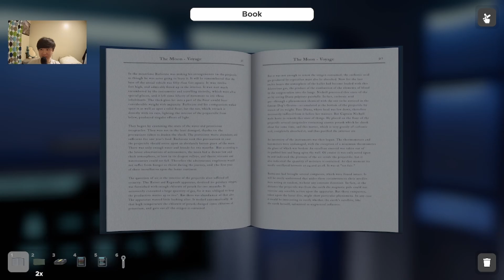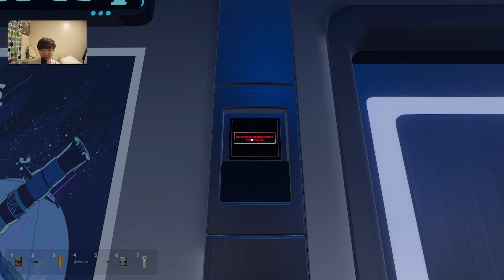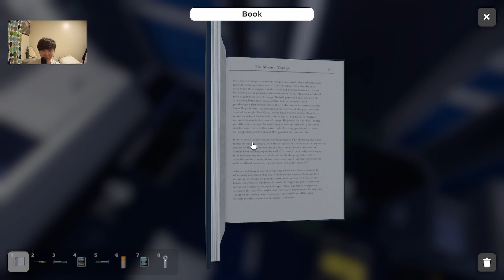Drifting in Space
Today we are back with another escape room but this time I am lost and stuck in space! Will I be able to escape this enclosure and return to earth? How did I get here in the first place? And where is my space suit? These questions may not necessarily be answered but watch as I escape this place.